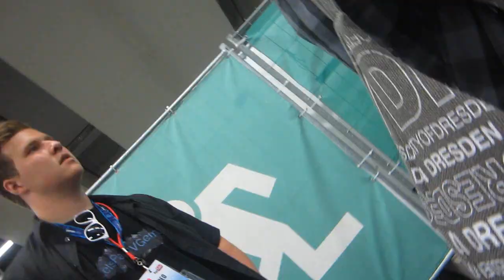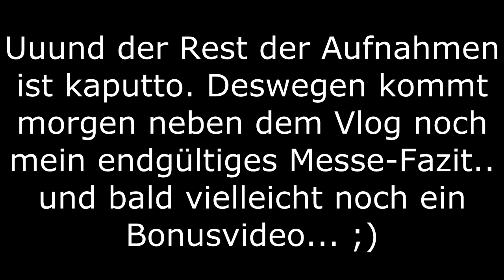Gamescom-Tagebuch 3.3: Das is'n schlechter Witz, oder? o__o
Willkommen zurück, liebe Leute! :)

No comment. Meine Meinung, sieht jeder anders. Ihr wolltet ein ehrliches Statement von mir zum VideoDay 2012, hier habt ihr's.

Quatscht mich doch mal voll, wenn ihr Lust darauf habt! :)

Seid doch so lieb' und gebt dem Video ein Däumchen hoch, favorisiert es wenn es euch gefällt und warum nicht auch ein kleines Abo da lassen?
Würde mich freuen, wenn ihr wie ich Freude an diesem kleinen Experiment habt und schreibt zahlreich eure Meinung in die Kommentare!

Liebe Grüße, Lisa